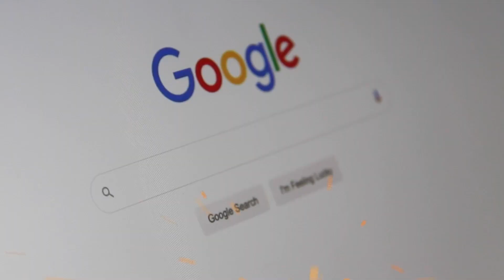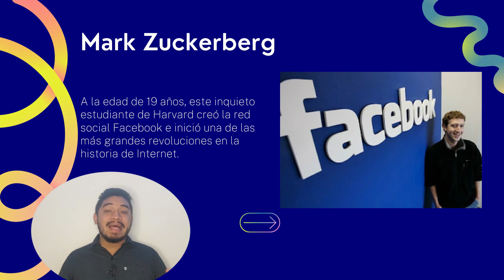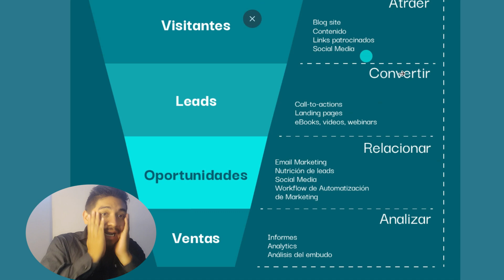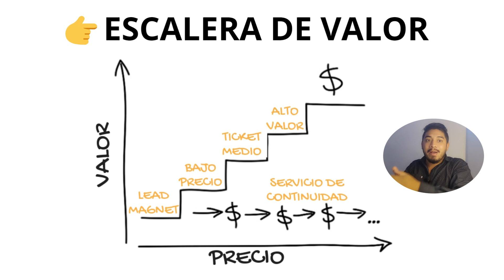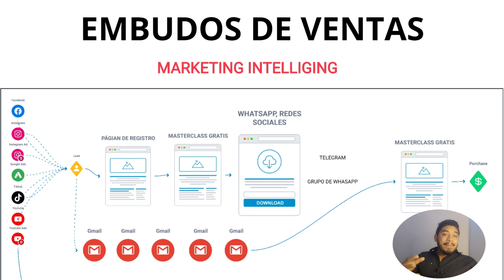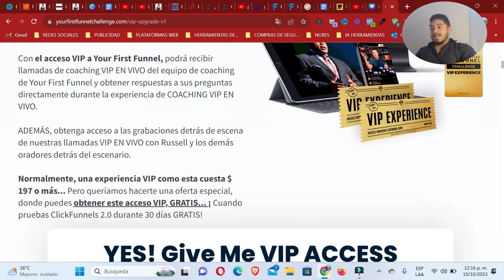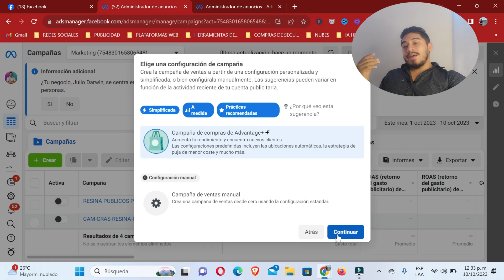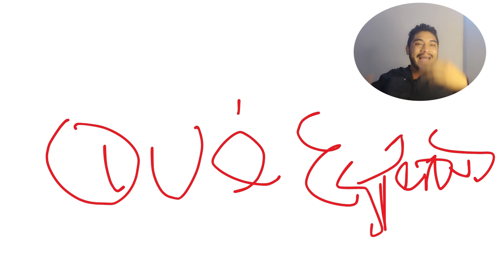🛑MasterClass GRATIS🔥 Automatiza y Diversifica Tus Ingresos Y SER MILLONARIO💝💝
🛑¡EMPIEZA HOY 🛑 ADVERTENCIA: Debido a la alta demanda de nuevos usuarios, cerraremos inscripciones en los próximos días😱😱😱

🔴🔴“Te enseñaré y copiarás mis estrategias de Marketing Digital con las que generó 6 Cifras al Año con Hotmart“

🔴🔴¡ENTRENAMIENTO GRATUITO! 👉 ESTO ES LO QUE TIENES que hacer para ganar tus primeros $100.000 dólares en HOTMART 🔥 (TOCA EN EL LINK!)

ingresos pasivos,como generar ingresos pasivos,como ganar dinero online,como ganar dinero,ganar dinero por internet,ideas de ingresos pasivos,ingresos pasivos ejemplos,

paginas para ganar dinero en venezuela 2023